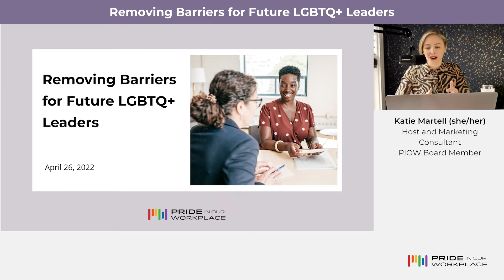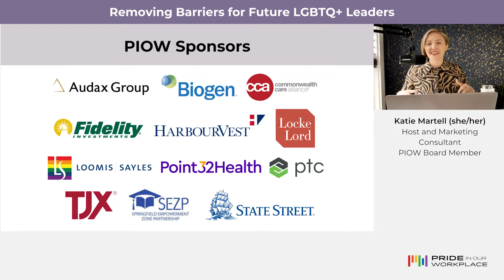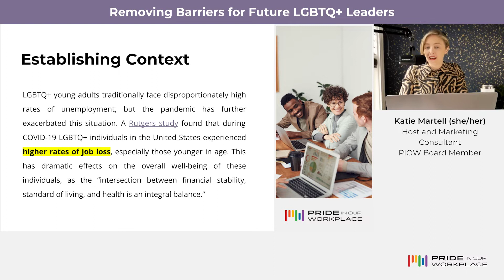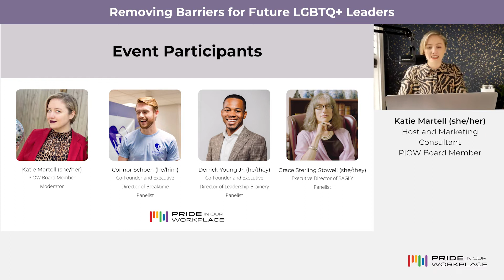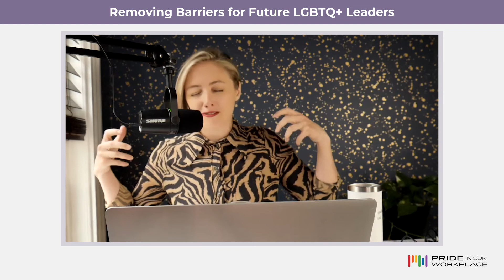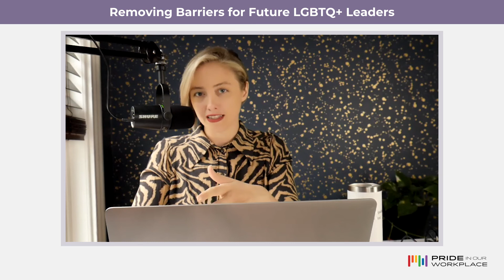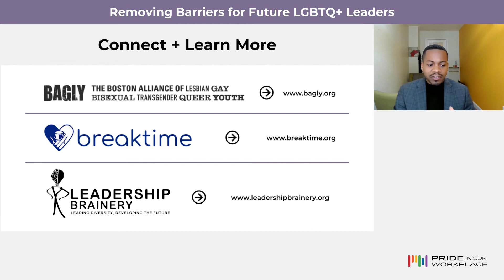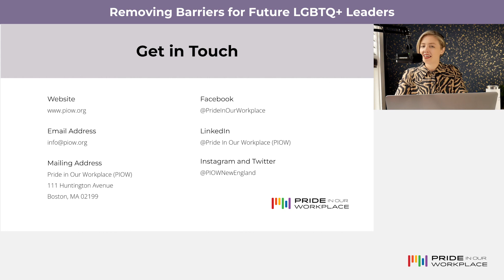Removing Barriers for Future LGBTQ+ Leaders | PIOW Panel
LGBTQ+ young professionals overcome barriers to enter the workforce authentically, maintain employment, and access leadership development opportunities.

Amidst an ongoing climate of legislation targeting the future generation of LGBTQ+ professionals, we must ask what happens when existing barriers to entry are further exacerbated by a lack of community support, housing stability, and access to educational resources.

In this panel, Boston's nonprofit leaders discuss the systemic inequities that too often limit the career trajectory of LGBTQ+ young adults, ways we can create professional development pipelines that support LGBTQ+ professionals and build towards a more equitable future of work, and the lasting impact of current legislative battles on emerging LGBTQ+ professionals.

We would like to thank Connor Schoen, Derrick Young Jr., and Grace Sterling Stowell for sharing their work with us during this discussion. Learn more about their organizations below:

We would also like to thank PIOW Board Member Katie Martell for moderating this important discussion.

Pride in Our Workplace is a Massachusetts nonprofit for LGBTQ+ professionals and allies from industry-leading companies in New England. PIOW provides all LGBTQ+ professionals with ways to amplify their voices and create thriving workplace cultures. By centering the LGBTQ+ perspective within our most important conversations, we help LGBTQ+ professionals and allied businesses to drive positive change in the workplace.